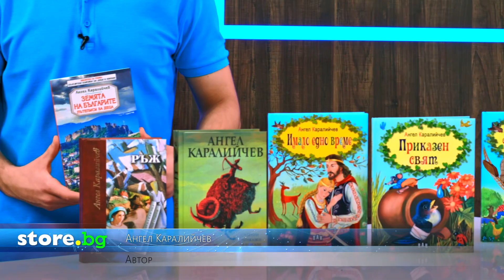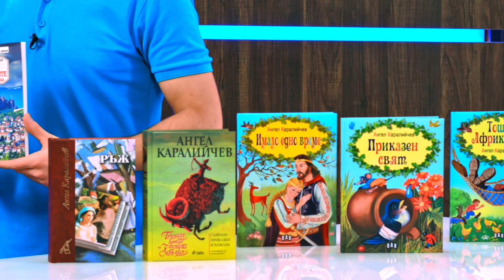Ангел Каралийчев - Творческа биография - store.bg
Биографията представи: Мирослав Лазаров